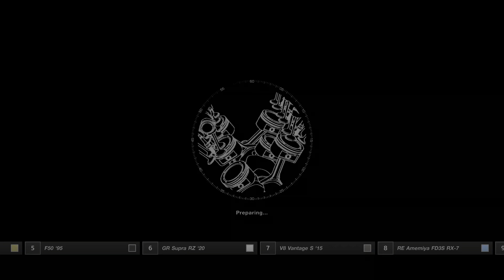美しい京都でのグランツーリスモ7 VS 頭文字D ウルトラリアリスティッマツダFD3S のカウントダウン - グランツーリスモＳＰＯＲＴ (GT SPORT)PS5ゲームプレイ4K HDR 60FPS